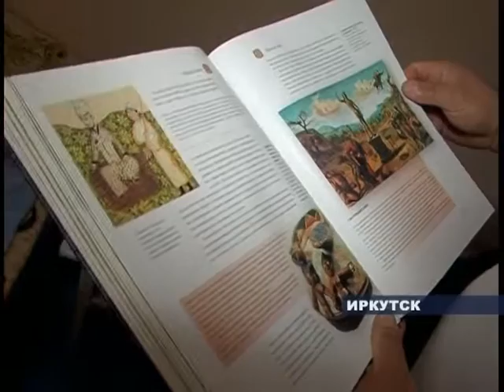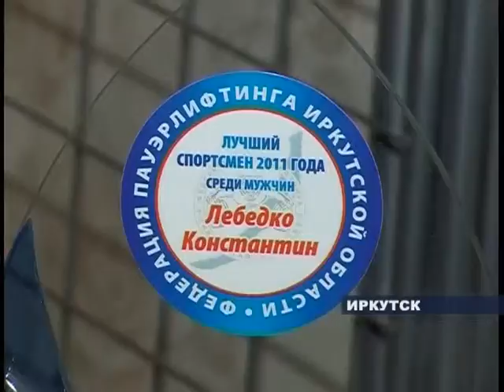Чемпион мира по пауэрлифтингу улучшил жилищные условия благодаря правительству региона